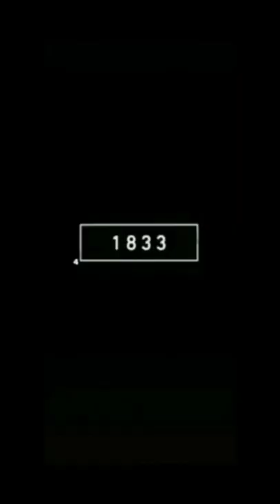Otter's 🦦 in 5.500bce(5)